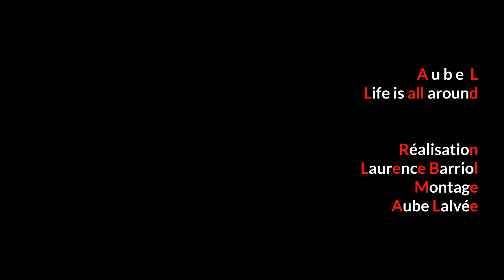Aube L - Life is all around (Live version)